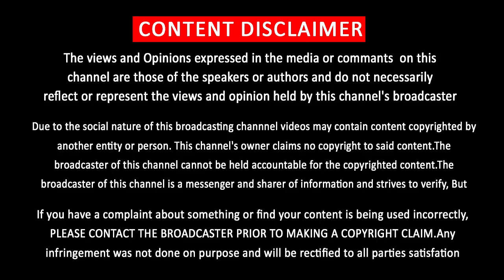Thalapathy Vijay Mass Entry of Kamal 60 Function | Fans Gives Mass Response | Rajinikanth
கமல் விழாவில் விஜய் ….. அதிரும் அரங்கம்